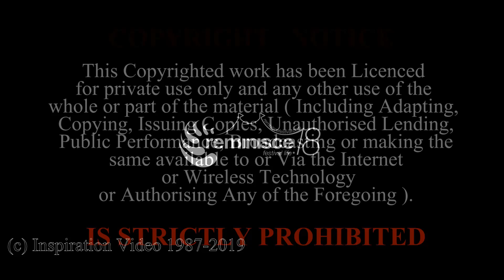2 funky 2 At reminisce18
Fantastic Live performance by 2 Funky 2 closing the the reminisce18 festival in Sherdley Park St Helens Uk on the 8th September 2018.
Links below to reminisce19.